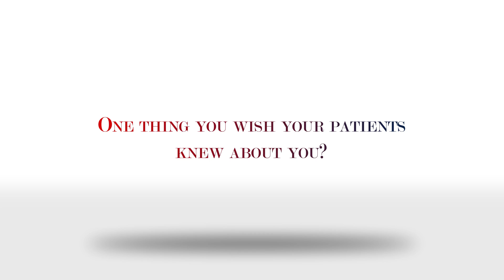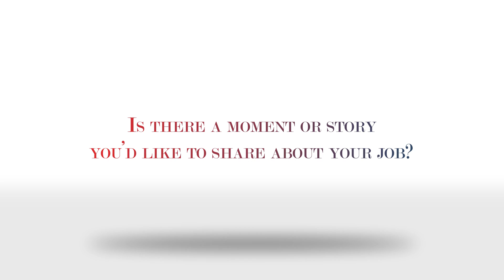Graham Valley - The Male Nurse Perspective - Cherokee Workwear 10th anniversary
Graham Valley talks about his first day of being a nurse in the ER and the male nurse perspective.